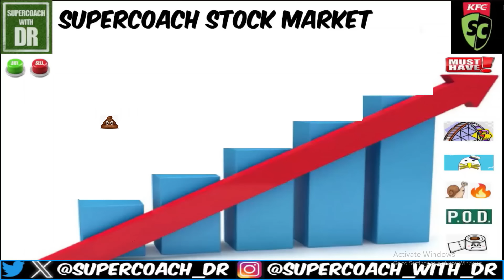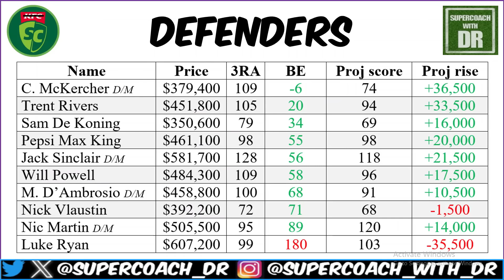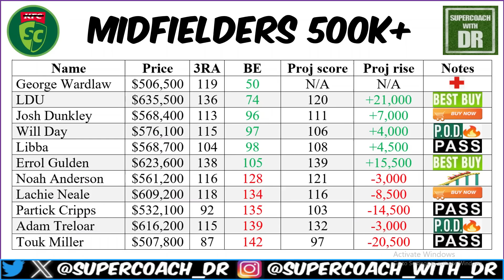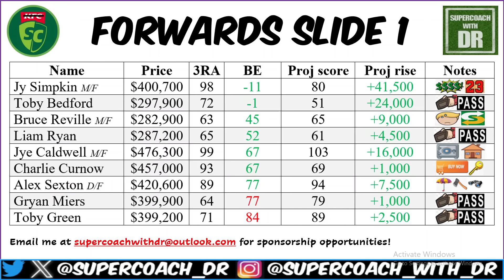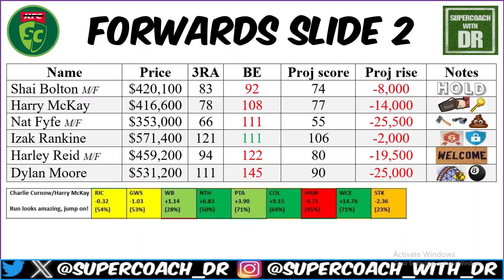Supercoach Stock Market Video Round 16 2024: REQUEST EDITION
The request edition. Cheers guys hope you enjoy! DR.

Purchase all of your Swordplay merch at supercoachswordplay.com

DR's Socials:
X: @Supercoach_DR

Janath's Socials:
X: @janathfernando4 / @Third_ManUp